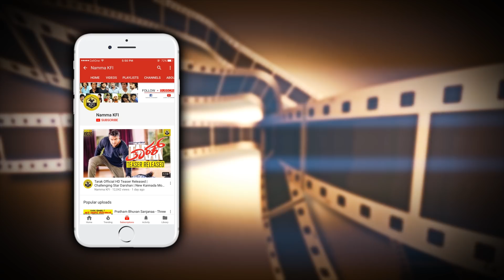Puneeth Rajkumar & Sudeep's Fans Craze | Puneeth Sudeep Together | Power Star | Kiccha Sudeep Craze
Puneeth Rajkumar & Sudeep's Fans Craze Puneeth Sudeep Together  Power Star Puneeth Rajkumar Kiccha Sudeep Craze Video.